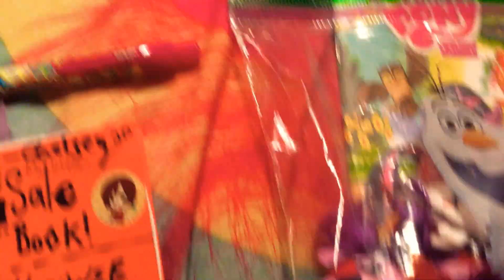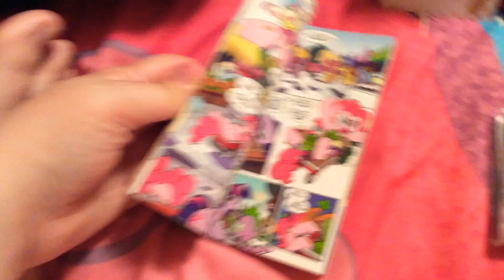what is your favorites bag 4 School Dance 💃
This is a * What’s in my bag video *
I jam packed this bag for a School Dance I’m going to💃

                            _Hope_You_Enjoy_